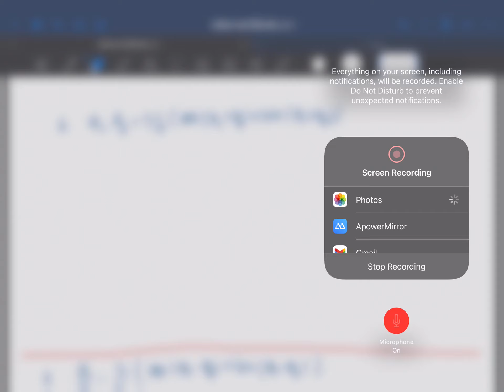เฉลยการพิสูจน์ทฤษฎีบท 5 ข้อที่ 1 และข้อ 3